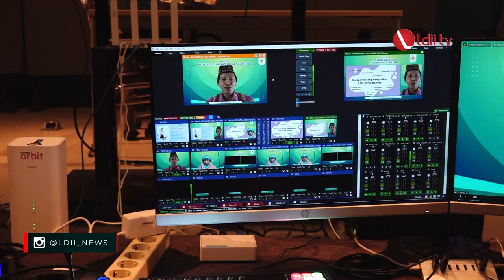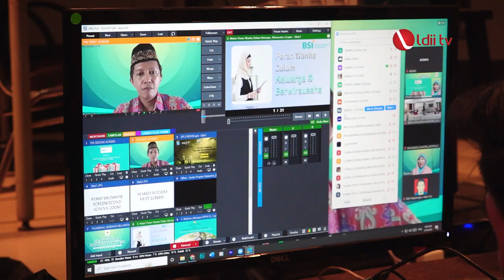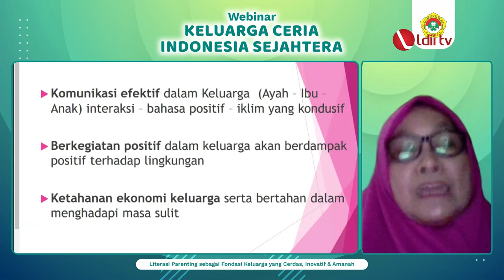LDII TV: Ketahanan Nasional Tak Terlepas dari Peran Keluarga